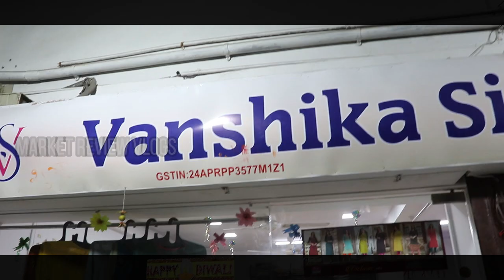अहमदाबाद कुर्ती manufacturer | BIGGEST KURTI MANUFACTURER IN AHMEDABAD | market review vlogs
Video Title:-अहमदाबाद कुर्ती  manufacturer  | BIGGEST KURTI MANUFACTURER IN AHMEDABAD | market review vlogs
Vanshika silks
327/328 New Bombay Market Near karni mata chowk
surat bardoli   Road -Surat ( Gujrat)

Search related to this video--
Kurti wholesale surat
kurti pant set wholesale market
ahmedabad kurti wholesale market cash on delivery
ahmedabad kurti market
ahmedabad kurti wholesale market online
ahmedabad kurti wholesale market online shopping
branded kurti wholesale market
plazo set wholesale market
ladies kurti wholesale market in ahmedabad
ahmedabad ladies kurti wholesale market
low price kurtis in ahmedabad
ahmedabad kurti online
kurti wholesaler in ahmedabad
ahmedabad wholesale market
best kurti shop in ahmedabad
ahmedabad wholesale market dress material
ahmedabad kurti online
wholesale kurti manufacturers
jaipuri kurtis wholesale in ahmedabad

ahmedabadladieswholesale market
kurtiwholesale market